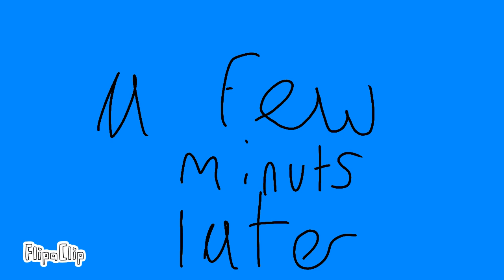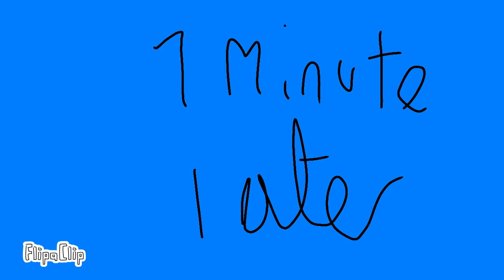doors animation (part1)